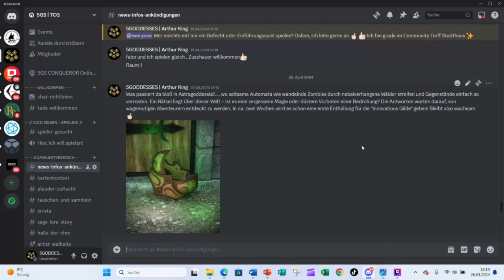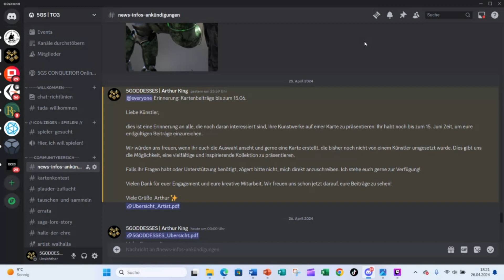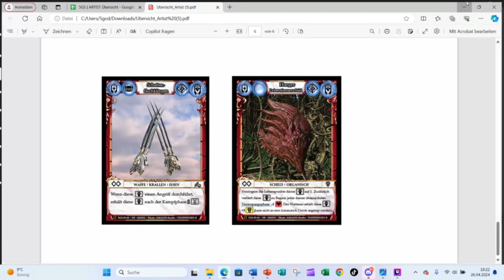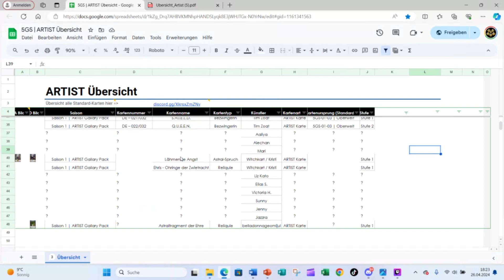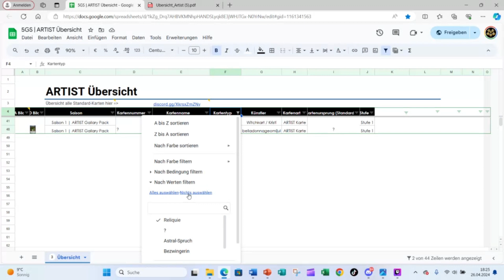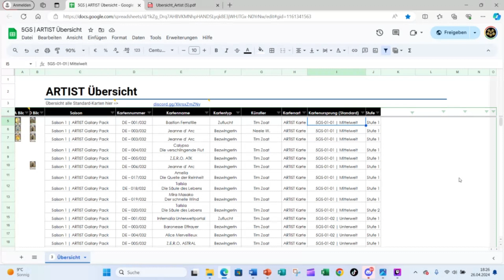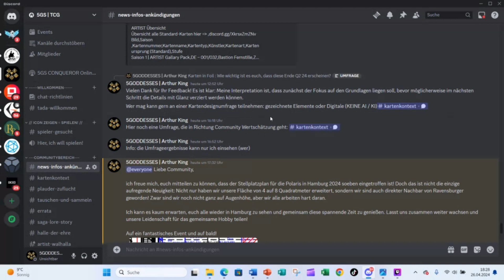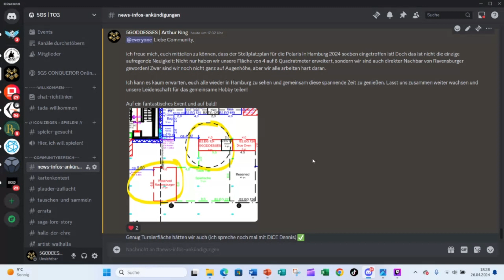UPDATE | COMMUNITY Card Game 5GODDESES | TCG LCG| Top Themen der Woche in unserer Community!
2024 | KW 17
Arthur King teilt exklusive Einblicke in die bedeutendsten Ereignisse der letzten Woche! 🎙️ Erfahre von ihm, was die Highlights waren und welche Geschichten die 5GODDESSES Community bewegten. Sei gespannt auf spannende Einblicke und inspirierende Geschichten! 👑✨

und unterstütze 5Goddesses enorm damit

Für weitere Informationen haben wir ein Community-FAQ eingerichtet.